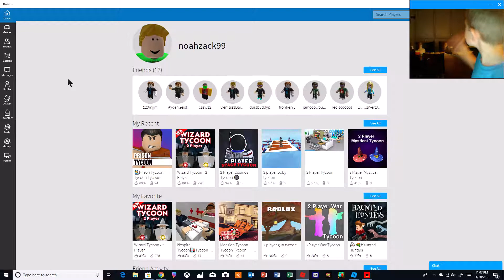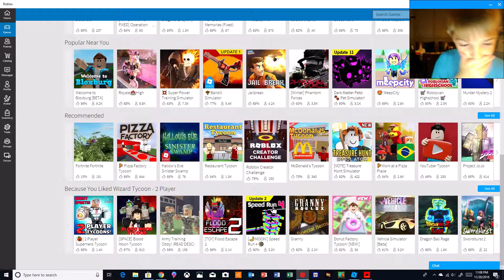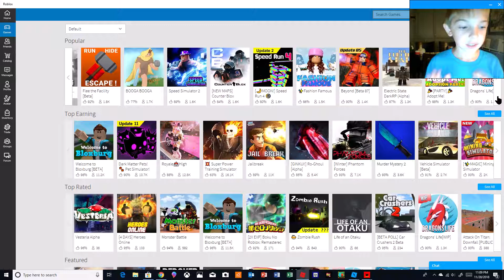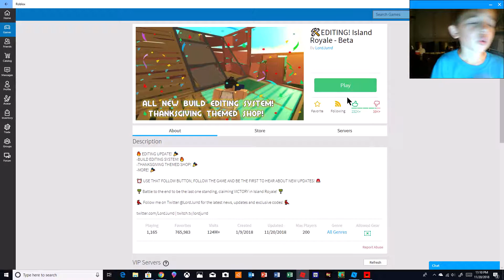fortnite on roblox